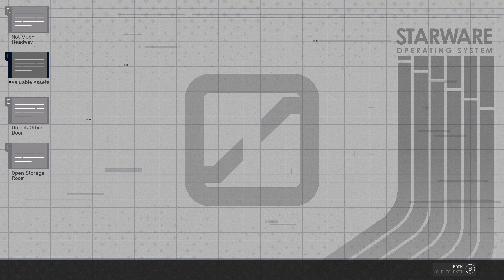Starfield - Walkthrough - Part 14 (4K DLSS mod AORUS 17X 2023)